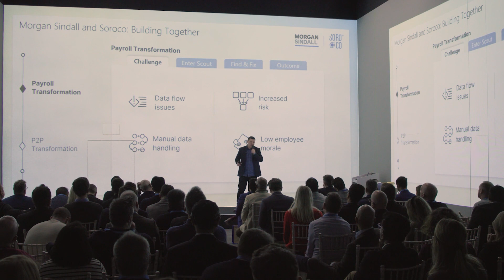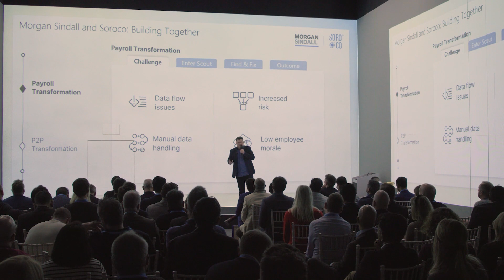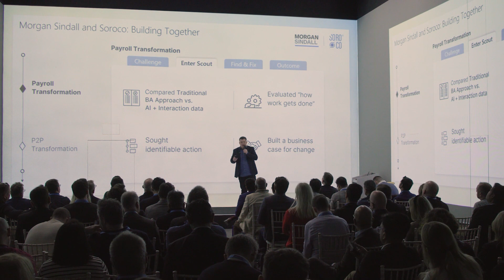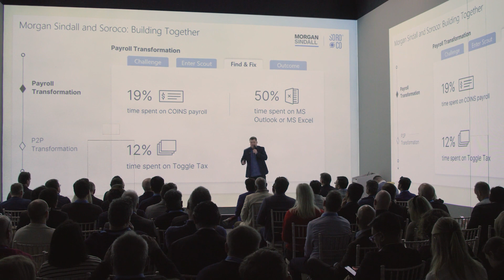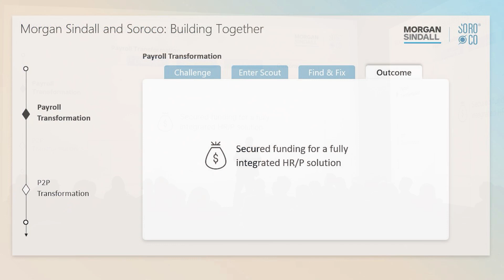Building Use cases with Scout - Morgan Sindall_ Soroco Illuminate London 2024